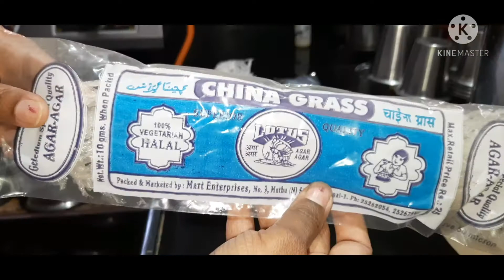పుచ్చకాయ, అగర్ అగర్ తో జెల్లీకేక్ Watermelon agar agar jelly healthy cake - Valentine's day Surprise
*Ingredients :
Watermelon juice: 1leter
Water: 200ml
Agar Agar (China grass): 15grams
Butter or Ghee: 1tbsp
Sugar (Optional): 1 to 2tbsp

Declaimer: I am not a fitness trainer, dietitian or nutritionist. The information shared in this channel is for general purpose only and should not be considered as professional advice. Do not use my video content or thumbnails without my permission.